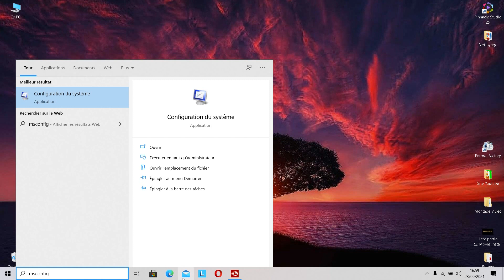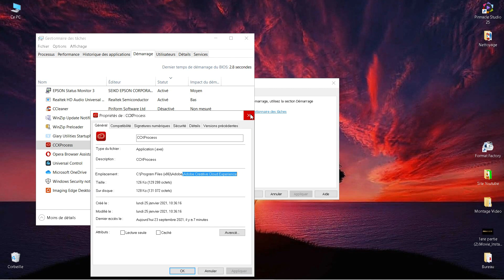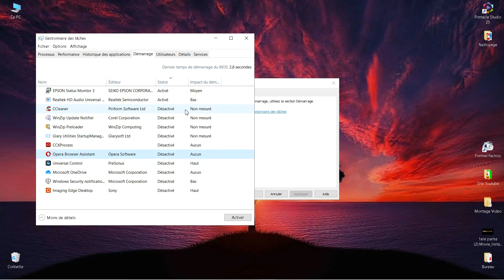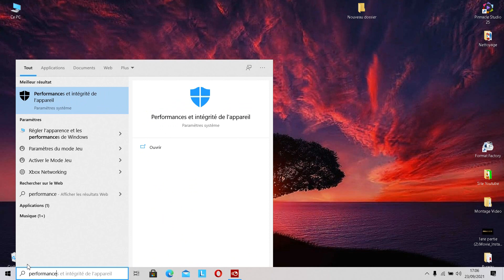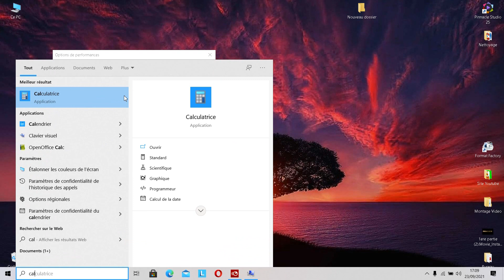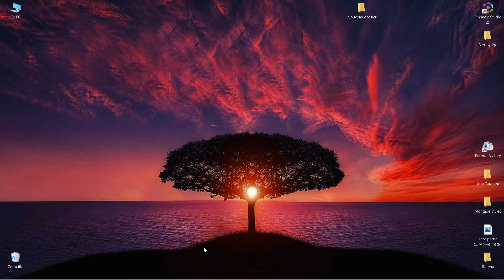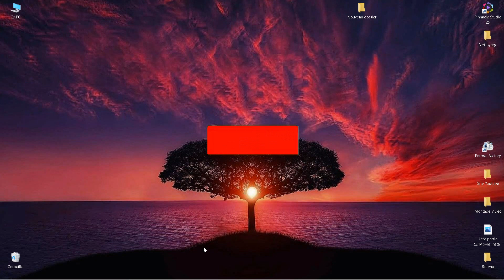PINNACLE Studio 25 | Comment OPTIMISER votre PC pour le montage | 2ème partie. Booster votre PC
Profitez de 10% PINNACLE 26 l CODE REDUCTION: A462FH4G9
ATTENTION DERNIERE MISE A JOUR Pinnacle25: 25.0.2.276 installation: ? puis/ mise à jour

Mon Ampli PreSonus AudioBox USB 96
Mon Micro AT2040

Bonjour!

Aujourd'hui je vous explique comment optimiser votre ordinateur pour travailler, sans prise de tête avec Pinnacle studio 25.
Beaucoup parmi vous rencontre souvent des bugs, cela peut venir de la configuration de votre PC.
Je vais vous aider à booster votre PC, grâce à ce tutoriel
Ça peut éviter quelques bugs de manipulation et régler les problèmes
De nouvelles vidéos arrivent...

Vous allez retrouver dans ses playlist des vidéo pour vous aider pour votre ordinateur, et notamment Pinnacle Studio 25.
Régulièrement je posterais des vidéos pour vous aider à vous améliorer avec Pinnacle 25.

J'espère que ses vidéos vous aiderons, pour vos montages vidéos
Je vous souhaites une bonne continuation dans vos film